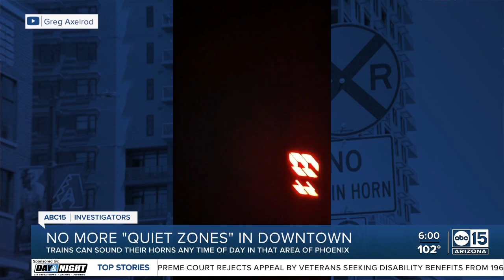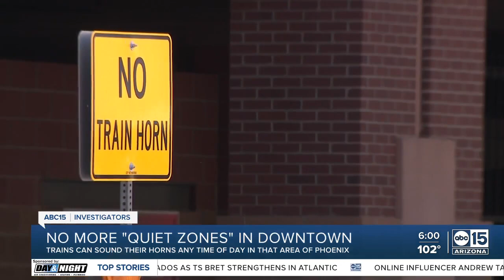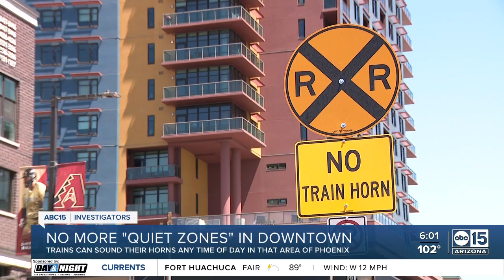Phoenix’s ‘Quiet Zone’ is suspended through downtown, train horns can be heard day and night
Train horns can be heard blaring as the City of Phoenix’s quiet zone designation has been suspended through the downtown area after safety concerns near the train tracks. A spokesperson for the City of Phoenix tells ABC15 that they applied, and were granted a 24-hour Quiet Zone in 2009 for the downtown Phoenix Union Pacific rail crossings between the 7th Avenue and 7th Street bridges. However, ABC15 has learned that the Quiet Zone designation has been suspended because of recent development in the area, and work being done on 3rd Street to two-way traffic.